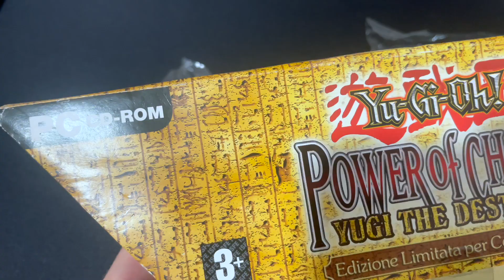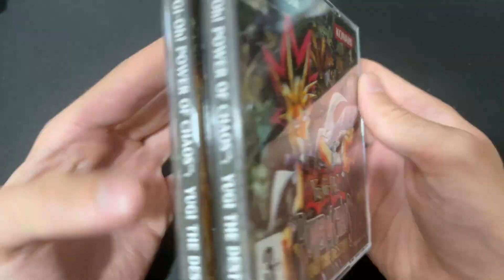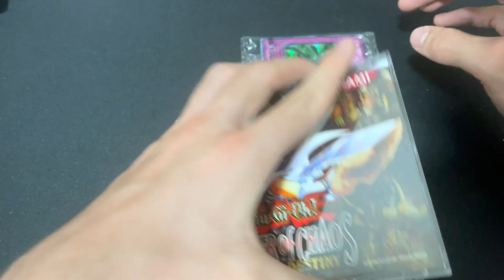Unboxing OLD SCHOOL Yu-Gi-Oh! Power Of Chaos Yugi The Destiny - ITA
Yu-Gi-Oh! Power Of Chaos Yugi The Destiny - EDIZIONE LIMITATA PER COLLEZIONISTI (italiana)